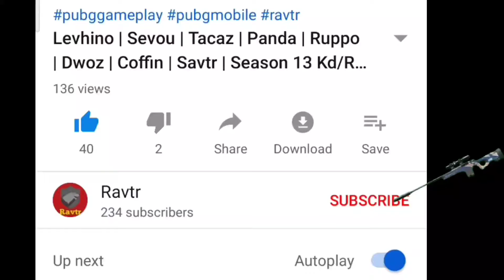Realme 3 Pro Pubg Mobile | HANDCAM | 2 Finger + Full Gyro!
Asia Server

Give Me Support To Upload Daily Videos

1 Like = 1 Bless 😀🙏

1 Share = 10 Bless 😀😀🙏            From You

Asia Server

Pubg In Realme
Realme 3 Pro Pubg Gamaplay
How To Play Pubg In Realme 3 Pro
Realme Gameplay
Pubg In Realme Phone
Realme 3 Is Epic For Pubg
Realme 3 Pro Make Me Beast